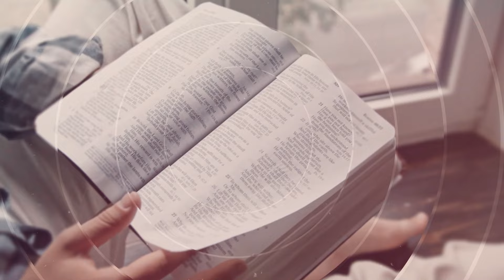Salmos - 12 de Febrero del 2024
12 DE FEBRERO
SALMO 128:1-6
«Bienaventurado todo aquel que teme a Jehová, que anda en sus caminos» (SAL. 128:1).

Matthew Henry titula este salmo como «la dicha del que teme a Dios». Dicho en otros términos: los que temen a Dios serán bendecidos. Se cree que este salmo era cantado en las bodas israelitas. Enseña que el gozo y la prosperidad de la familia dependen de la bendición divina.

Temer a Dios es tener cierto «miedo» reverencial, es decir, respeto a un Dios santo y poderoso que puede crear, pero también destruir. En el Antiguo Testamento, temer a Dios era honrarlo, obedecerlo y someterse a Él. En el Nuevo Testamento era respetarlo y reverenciarlo. Todo esto está íntimamente relacionado con la adoración a Dios. Estamos convidados a adorarlo y temerle. Este es el principio de la sabiduría. El que teme a Jehová Dios, es sabio.

Este salmo nos presenta en forma evidente las bendiciones del temor al Señor en el presente y en el futuro. Todos debemos temer al Señor. El temor a Dios trae consigo cuatro ricas y preciosas bendiciones: el temor a Jehová trasciende a nuestra descendencia. A los hijos de tus hijos, dice la Palabra, en bien y en prosperidad.

¿Quién no ha de temer ante el poder, la santidad y la gloria de Dios? Al Señor no solo hay que amarlo, sino también respetarlo por Su grandeza y Su gran poder.

Si realmente tememos a Dios, debemos observar una vida santa y digna del Señor. El Señor ha prometido recompensar a los que le temen.

Las consecuencias del temor a Dios trascienden a toda la familia y a la sociedad.

SALMOS
DEVOCION VESPERTINA